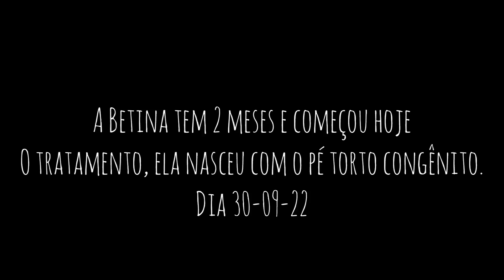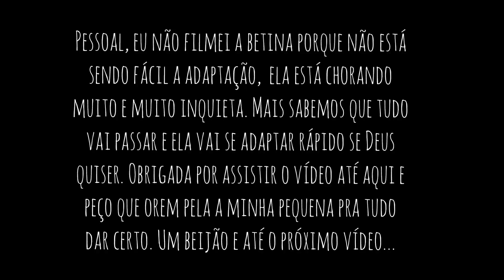MINHA BEBÊ DE 2 MESES COMEÇOU O TRATAMENTO - PÉ TORTO CONGÊNITO - NÃO ESTÁ SENDO FÁCIL